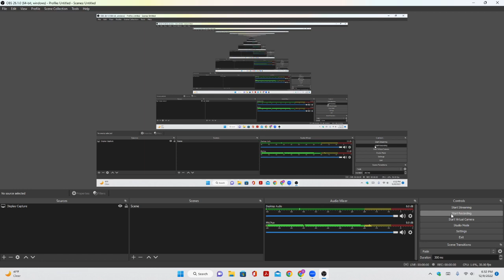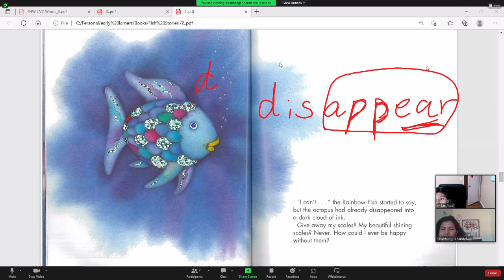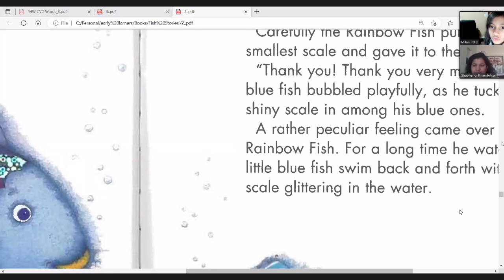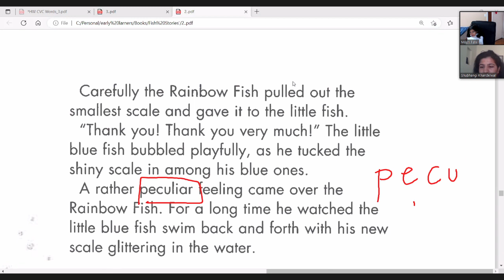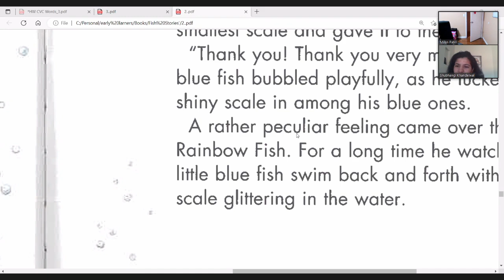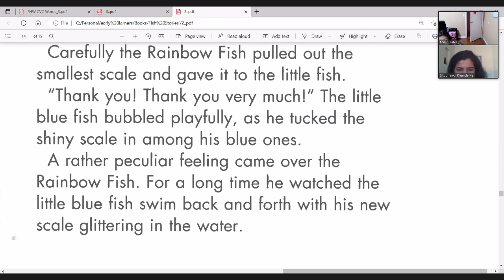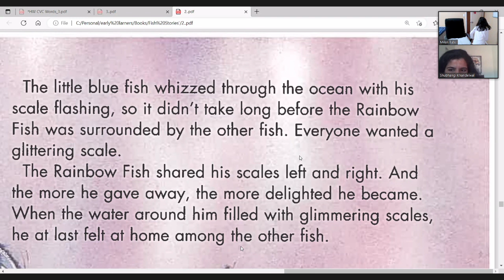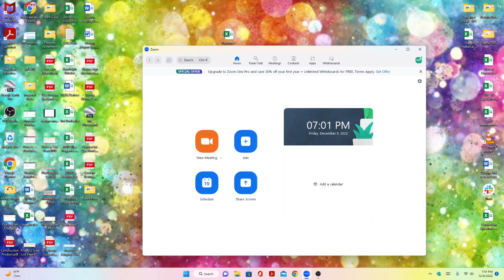Surbhi Class 2022 12 09 18 32 34